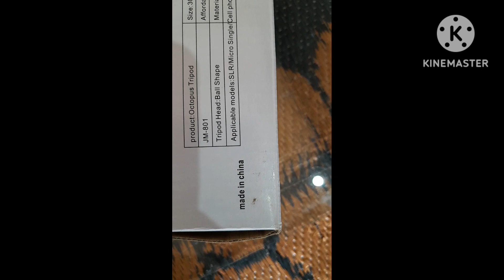UNBOXING अनबॉक्सिंग Tripod/Octopus tripod/Flexible tripod/Mobile Tripod/Camera Tripod/Gopro tripod#